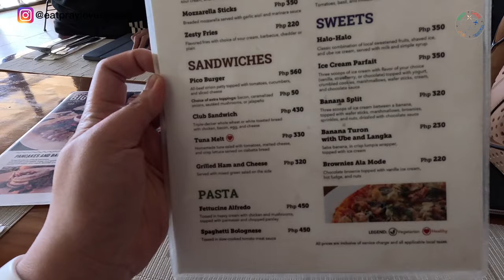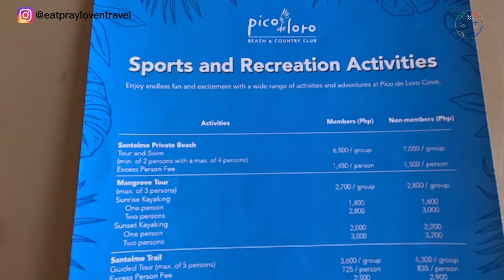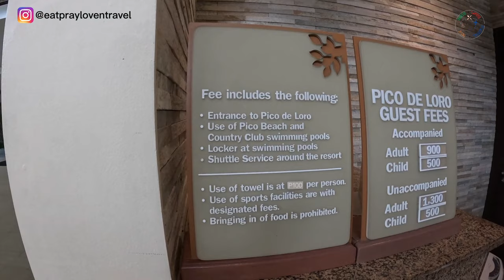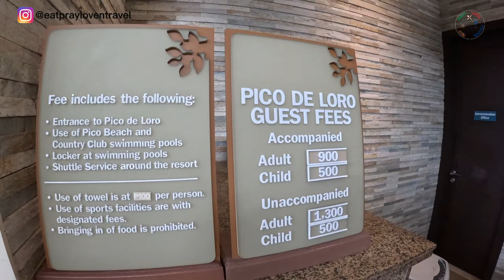VLOGMAS 2023 | PICO DE LORO BEACH RESORT IN BATANGAS | EatPrayLoveTravel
Check out the latest in Pico De Loro Beach Resort, their activities, and dining, most especially during this holiday season.